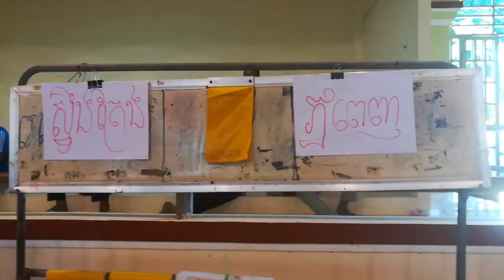Cambodia High School Games 2017 Volleyball (Pre-Round) Phnom Penh Team Vs Stungtreng Team(3-1)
in Kampongcham Province